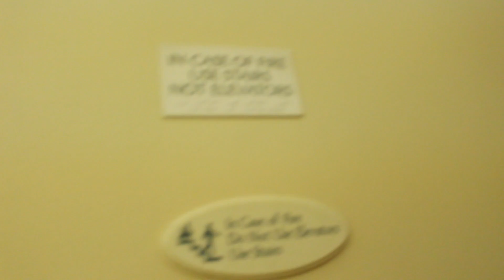Playlist Live 2016 Day 2!